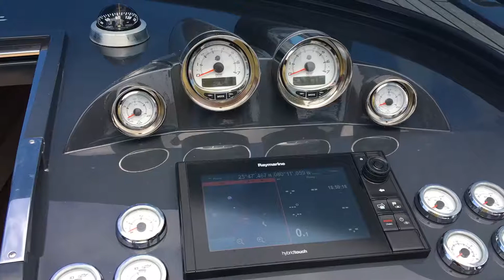Sea Trial Yachting Tests the Frauscher 1017 GT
Yachting takes the Frauscher 1017 GT for a sea trial in Miami's Biscayne Bay.